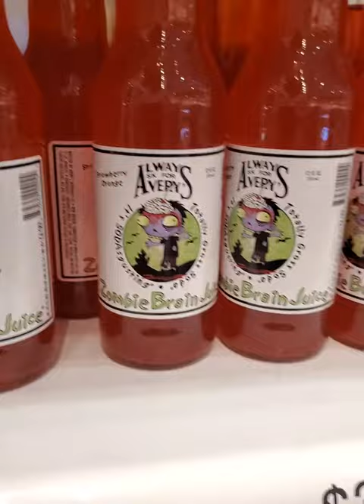Myrtle Beach 202p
Sugar Life Ice cream and candy store